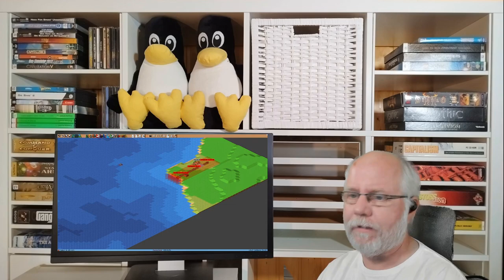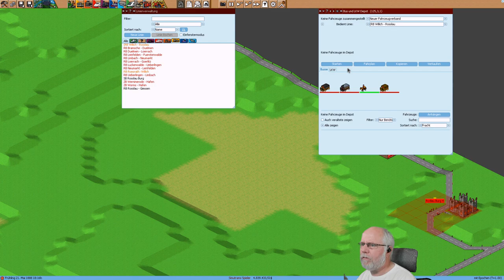Simutrans pak192 comic v0 71 Deutsch S4E002